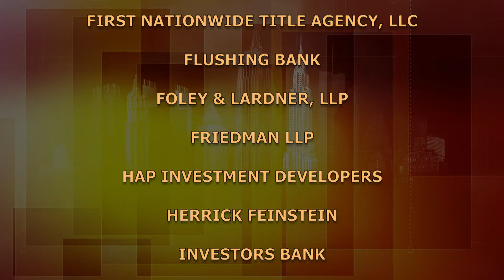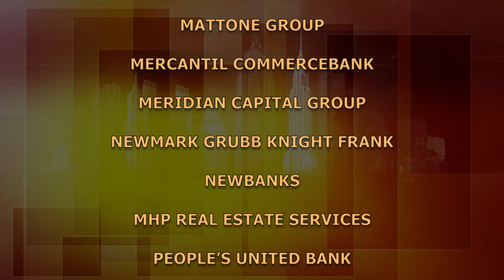BuildingNY:NYStories - Stephen R. Aiello: H & K Strategies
Senior Counsel, Public Affairs, at H&K Strategies, Brooklyn born, Steve Aiello taught social studies; served as vice president and president of the Board of Education, promoting curriculum changes in cultural pluralism and ethnic studies, supporting the Bilingual Commission and the Office of Bilingual Education. He later served in President Carter's Office of Ethnic Affairs. (Taped:  12/9/14)